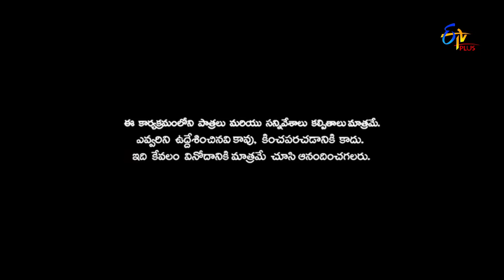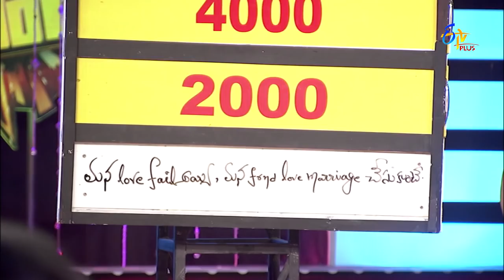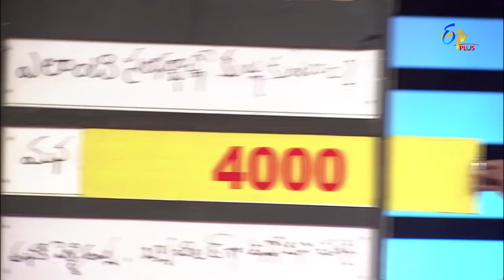Patas | 25th January 2018 | Full Episode 671 | ETV Plus